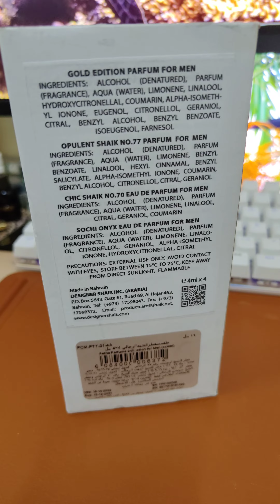Designer Shaikh - Petite Collection for Men